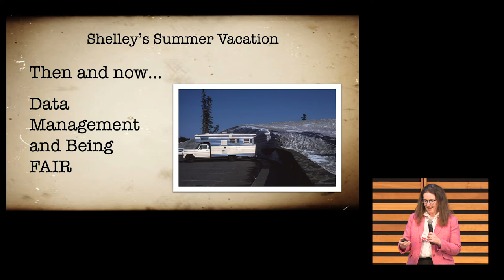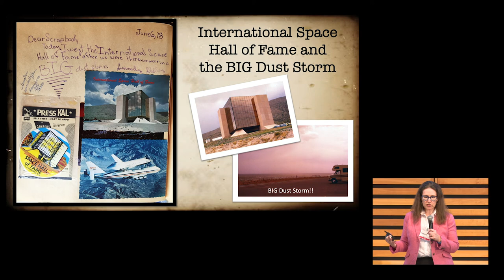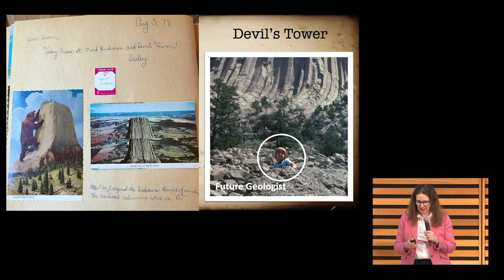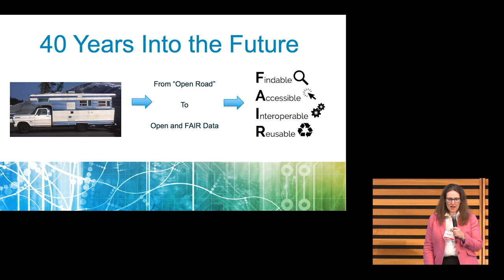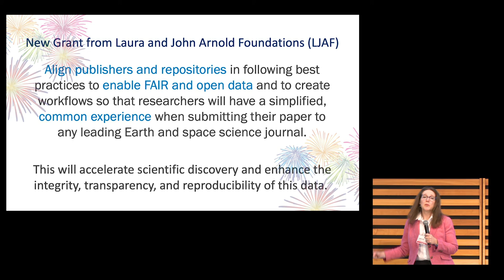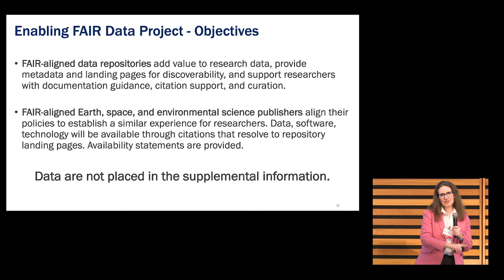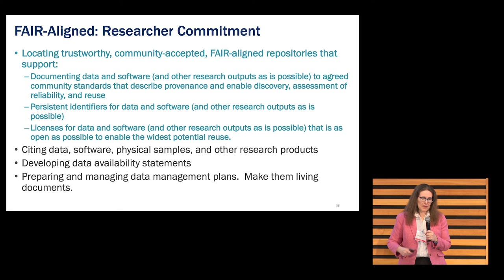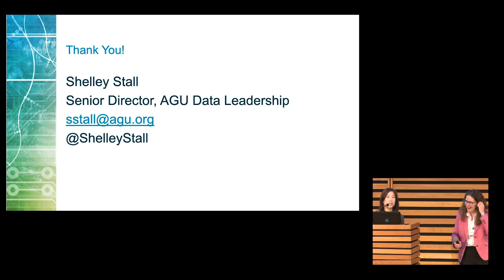Shelley Stall, American Geophysical Union - My first data collection. Was it FAIR?